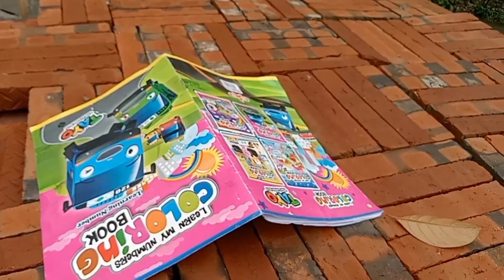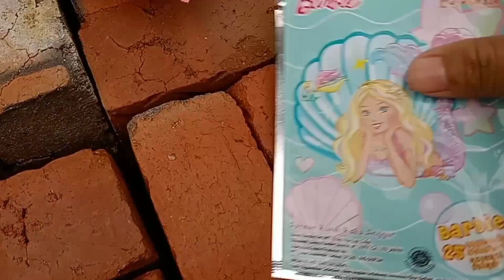Banyak permen yupi Tayo bus kecil lollipop hello Kitty es krim Minion Mickey mouse mesin capit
Banyak permen yupi Tayo bus kecil lollipop hello Kitty es krim Minion Mickey mouse mesin capit boneka Choki Choki Upin Ipin marshmallow permen karet Barbie